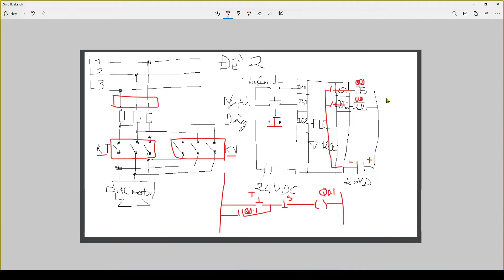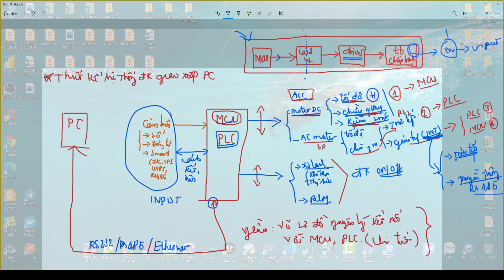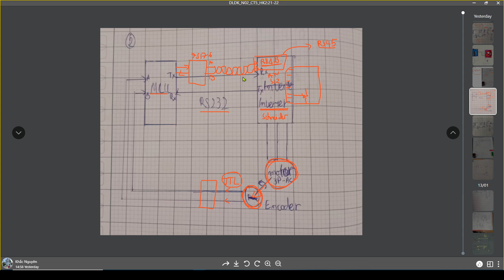DLDK_ST6 - Buổi 4 - P2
Bài giảng Đo lường và điều khiển bằng máy tính
 - Phần: chuẩn giao tiếp song song, nối tiếp